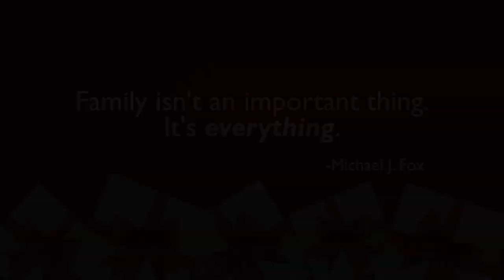Happy Holidays from Pressley Ridge